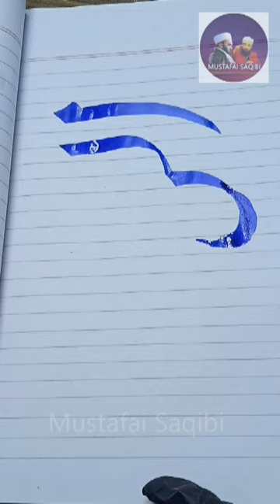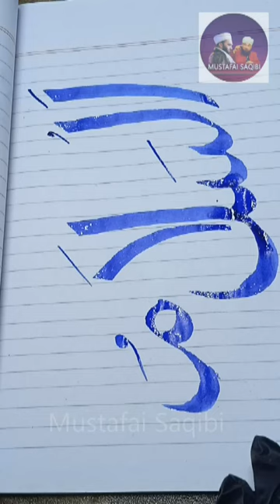Hum Ne Dil Ko Nafrato Se Bhara Huwa Hai _ Raza Saqib Mustafai اردو _ हिंदी